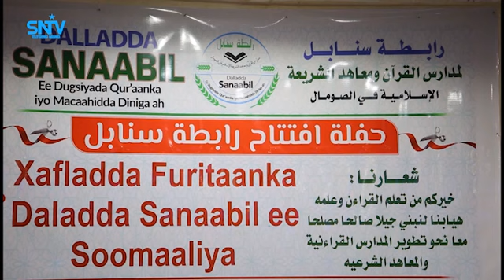Dallad u taagan horumarinta dugsiyada Qur'aanka kariimka oo Muqdisho looga dhawaaqay